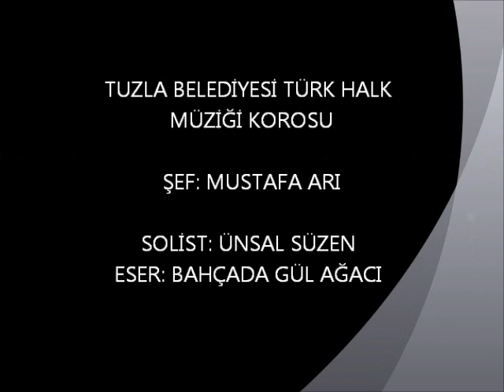ÜNSAL SÜZEN - BAHÇE DE GÜL AĞACI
TUZLA BELEDİYESİ TÜRK HALK MÜZİĞİ KOROSU